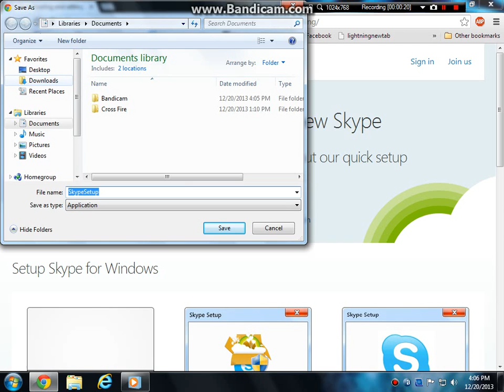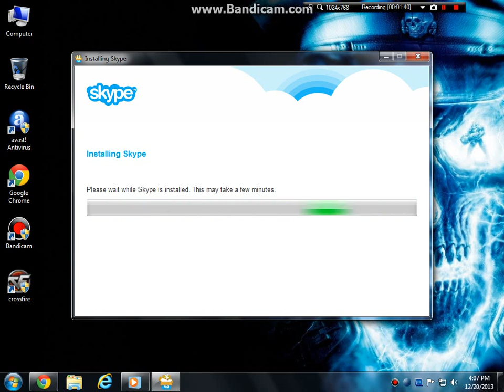How to download and install skype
hope you enjoy your skype.